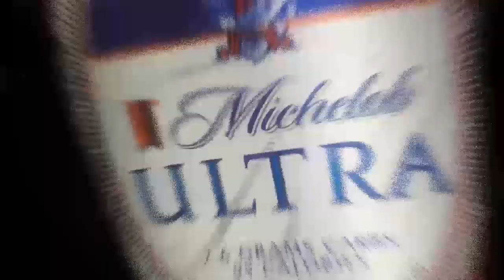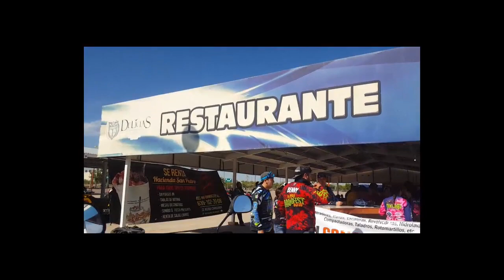Ruta San pedro 2017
Motoclub Ruteros son los Anfitriones de esta gran ruta que se celebra en Cd. Delicias Chihuahua donde los pasos por ríos y los pasos técnicos con lodo hacen una ruta divertida y con su grado de complejidad que hace del convivio una verdadera fiesta, pero no hay que confiarse el pensar que el rió no es profundo puede ser engañozo, Rutas nocturnas, fiesta comida y ambiente son aprte de la fórmula de esta ruta.